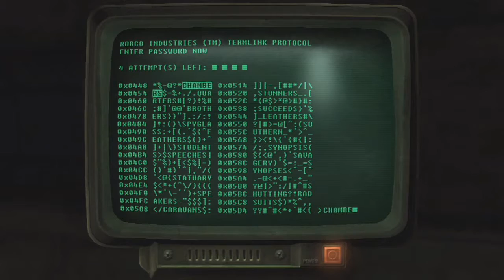Fallout 3 Letsplay Part 16